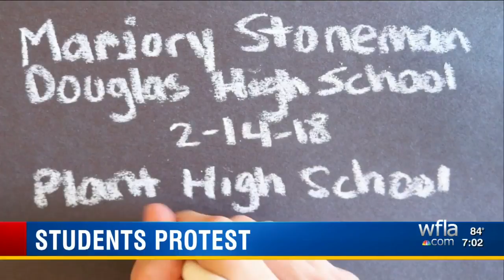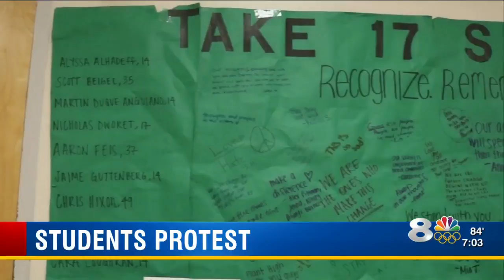Plant High student produces tribute video for Stoneman Douglas High School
When Marc Weinstein saw the chalk messages outside of his school start to fade, he knew he needed to do something. So he picked up a camera and started shooting.